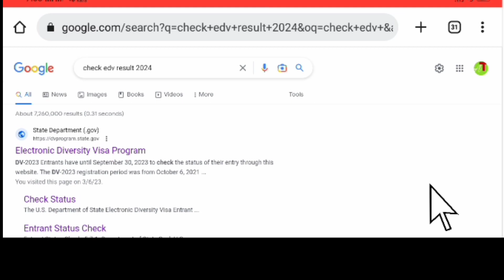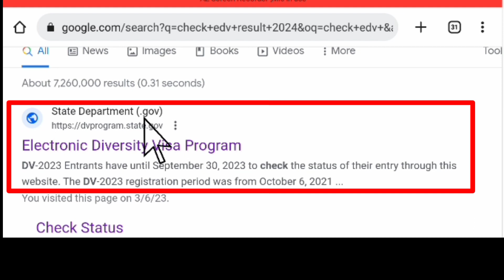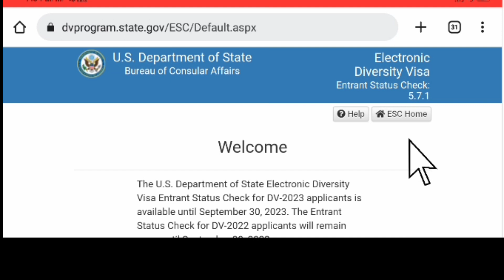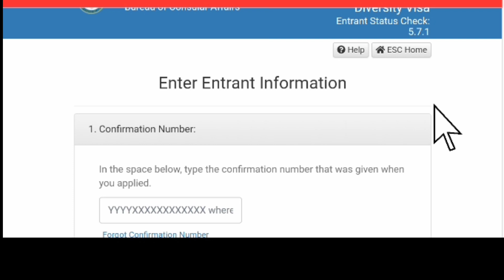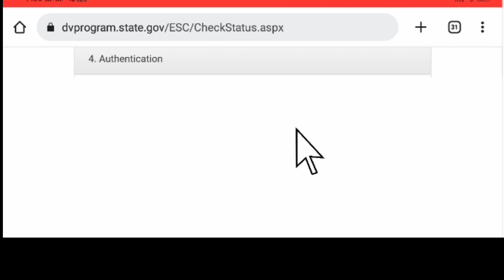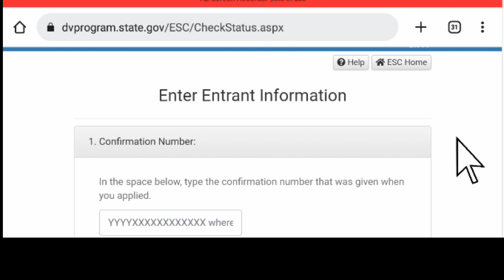How to Check DV Result 2024 | DV Result Kasari Check Garne | DV Result Update in Nepali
Cover Topic:
dv result 2025 kasari herne
dv result 2025kahile aaux
dv result 2025 in Nepal
dv result date fixed
how to check dv result
dv ko result kasari check garne
dv process after selection
dv first letter full process
dv second letter full process
new dv form kahile khulx